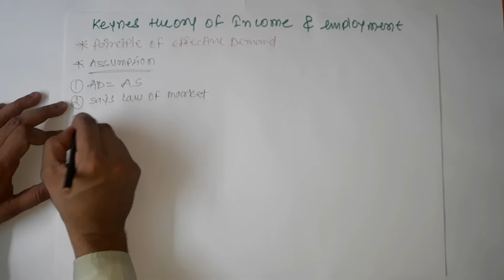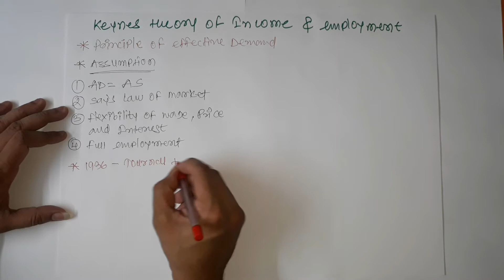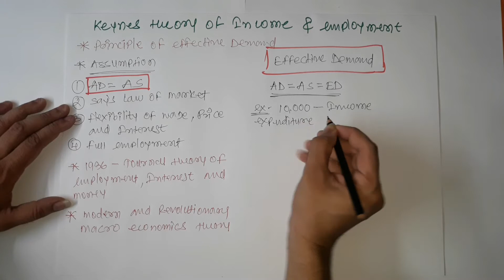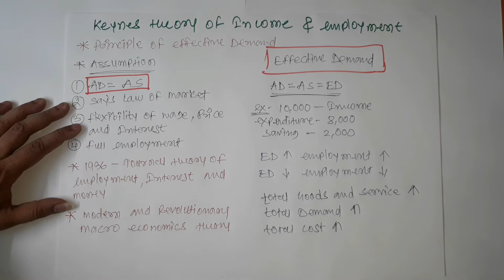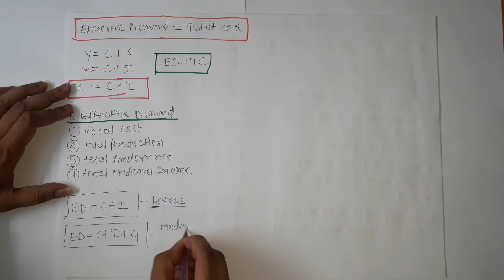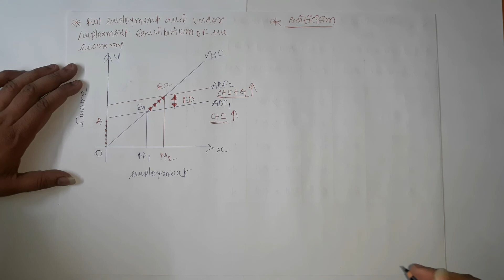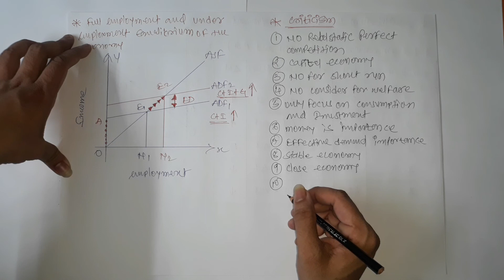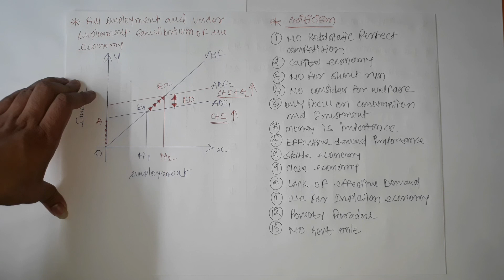Keynesian Theory of Income & Employment in hindi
# Keynes theory of Income & Employment
# Principal of Effective Demand

Effective demand is determined by two factors, the aggregate supply function and the aggregate demand function. The aggregate supply function depends on physical or technical conditions of production which do not change in the short-run

The Keynesian theory of employment and income is also explained in terms of the equality of aggregate supply (C+S) and aggregate demand (C+I). Since unemployment results from the deficiency of aggregate demand, employment and income can be increased by increasing aggregate demand.